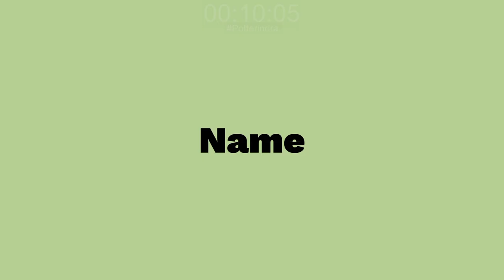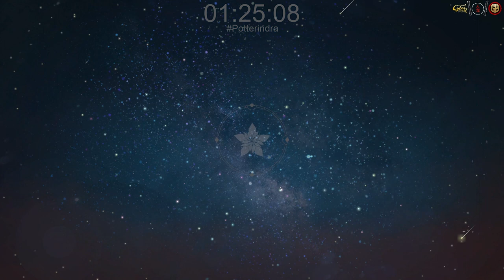Guide Growboard - Atelier Resleriana